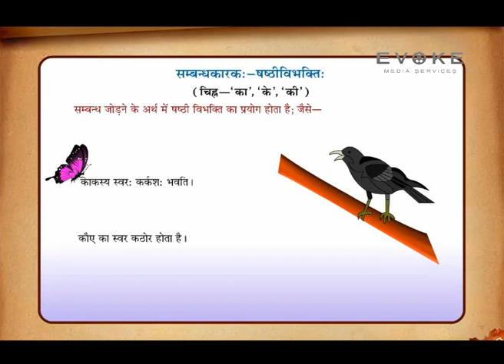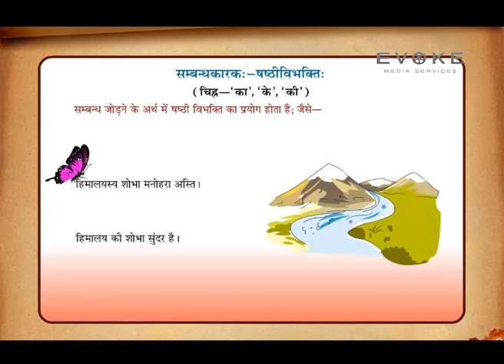सम्बन्धकारक || संस्कृत व्याकरण